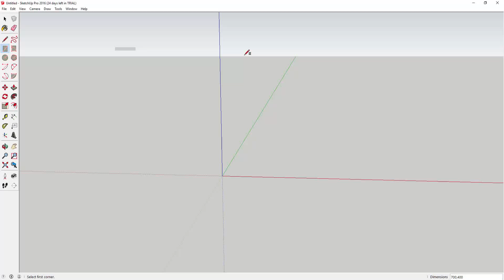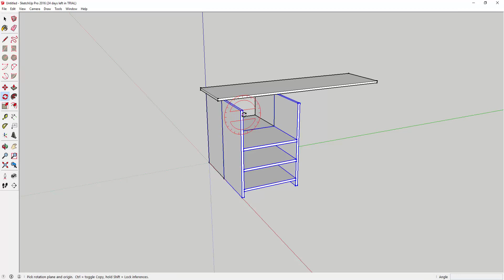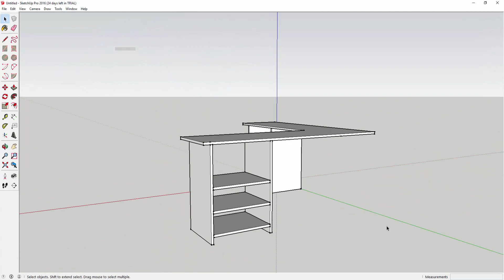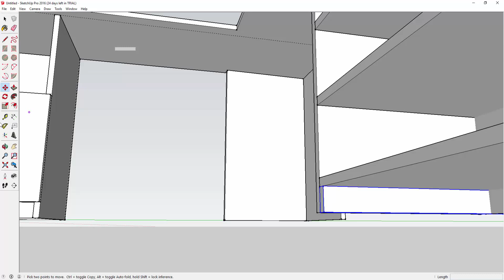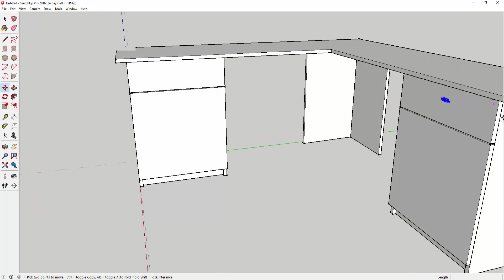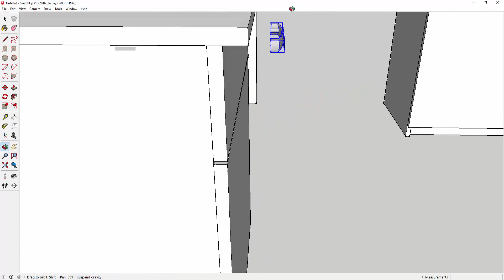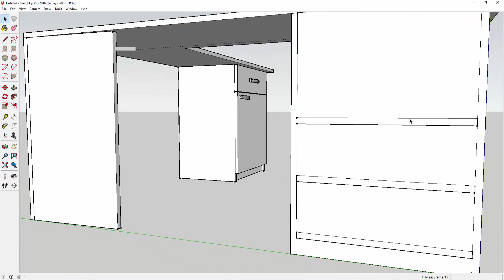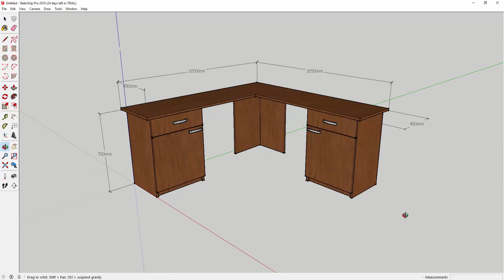Simple modern plywood corner computer desk - Google SketchUp Make 2016 HD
Simple modern plywood corner computer desk -Google SketchUp Make
We Architects Ft. Tyler Fiore - Anywhere [NCM]